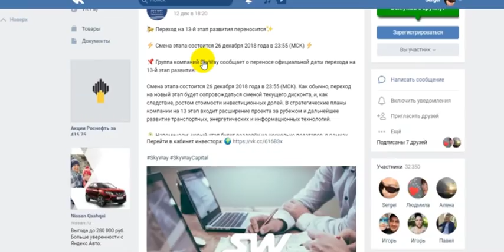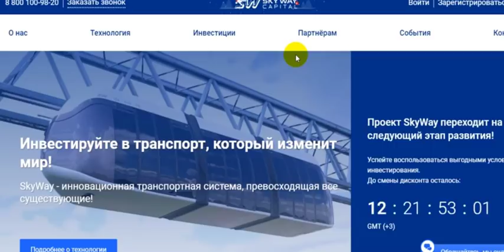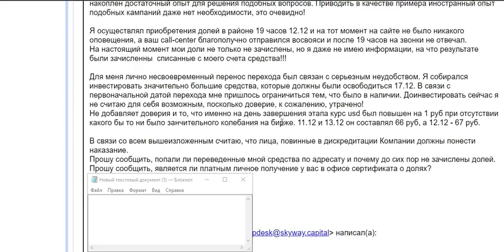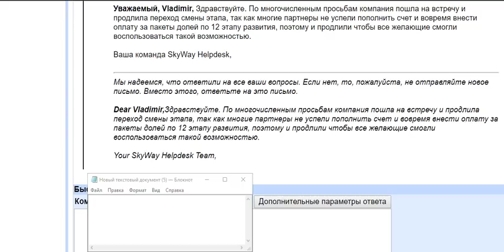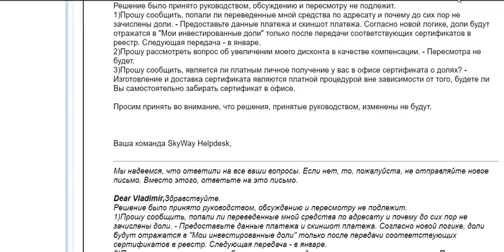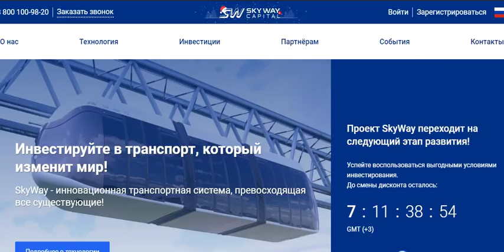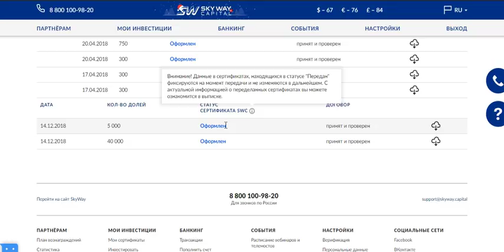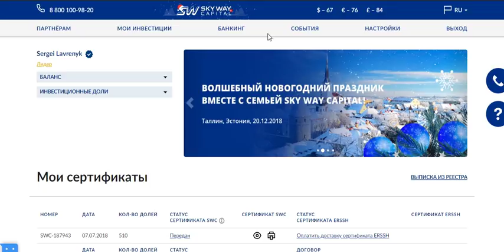19.12. 2018 Моя реакция на SKY WAY отдела маркетинга 12-го числа.Почему так ???!!!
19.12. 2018 Моя реакция на SKY WAY отдела маркетинга 12-го числа.Почему так ???!!!
Философия SkyWay
 транспортно-инфраструктурные комплексы второго уровня и солнечные
электростанции.

SKYWAY TOKEN
Транспортную инфраструктуру SkyWay можно возвести в любой местности. Элементы её архитектуры имеют большое число вариаций, что делает каждый транспортный узел уникальным с визуальной и функциональной точек зрения.

Проект организации зданий и пересадочных станций предусматривает непрерывное движение транспорта без расписания. При такой планировке пассажиры смогут быстро и комфортно пользоваться транспортом, не тратя времени на ожидания.